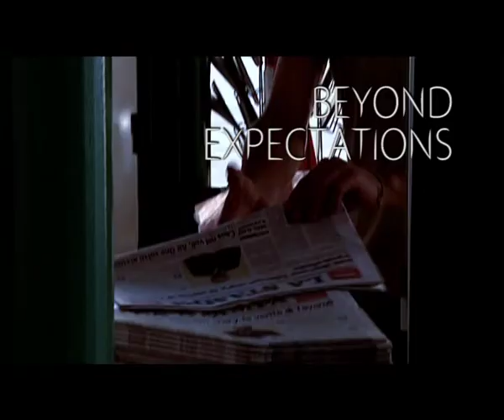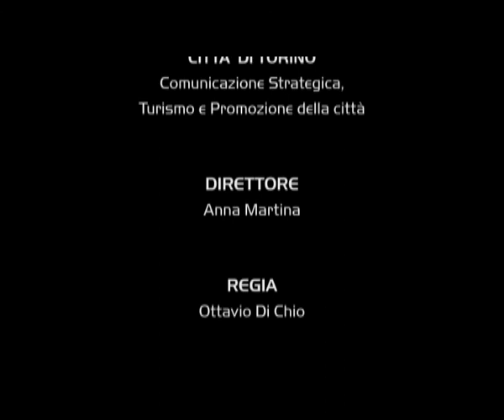Beyond Expectations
Torino: a surprising city, now bidding to host the 2015 World Chambers Congress.